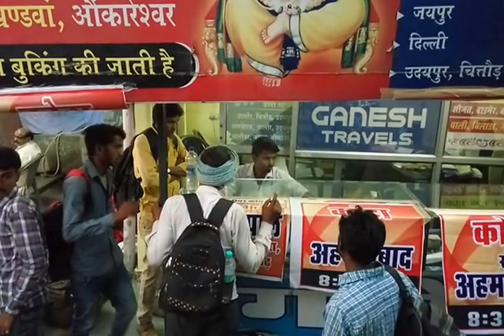Mumbai - India desde autocar local 2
Pues un poco de india desde el bus